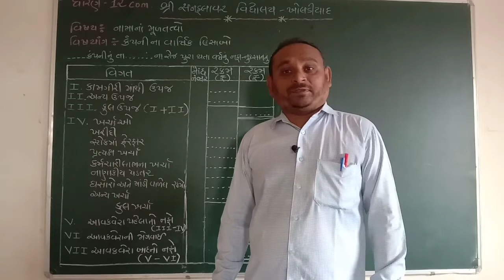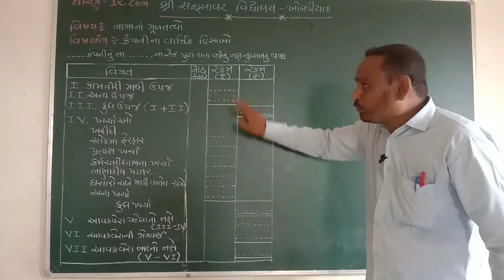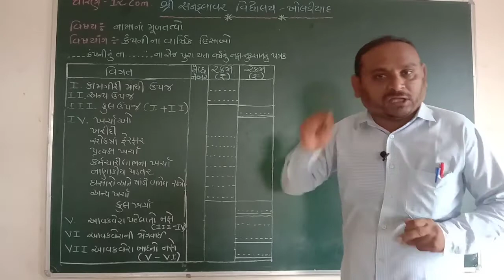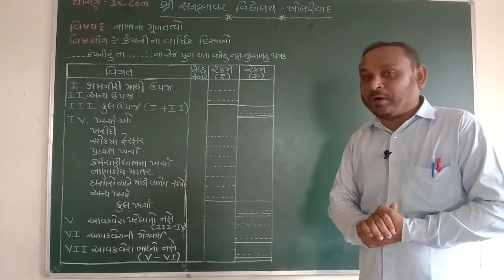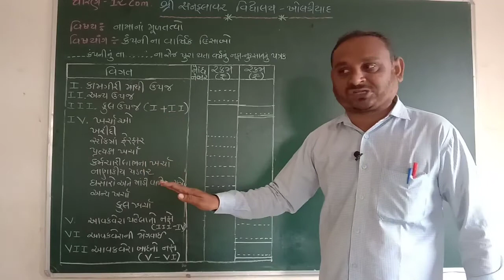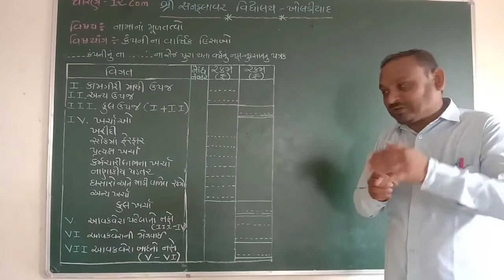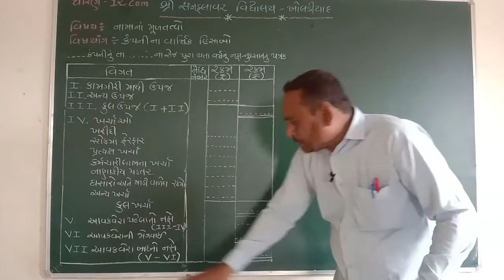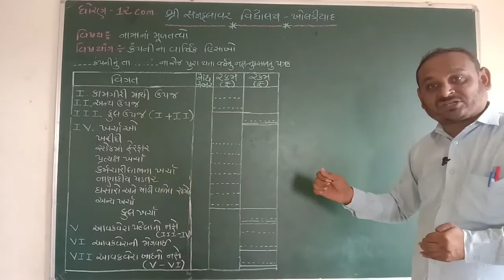ધોરણ-૧૨ | નામનાં મૂળતત્વો , કંપની ના વાર્ષિક હિસાબો, પાર્ટ-૩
પટેલ દીપકસર